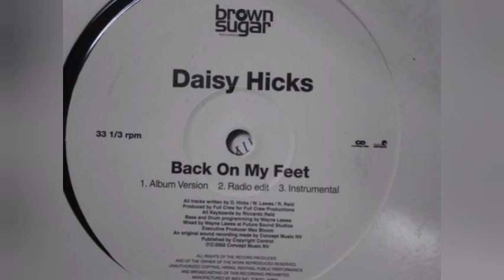Daisy Hicks - Back On My Feet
Brownsugar Records
@LeGrooveDuGhetto  ® 2002